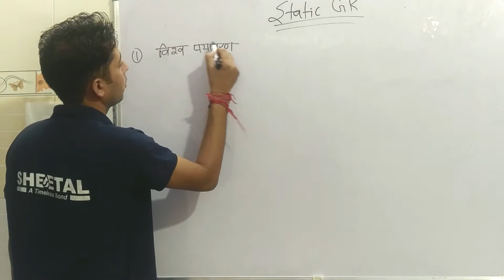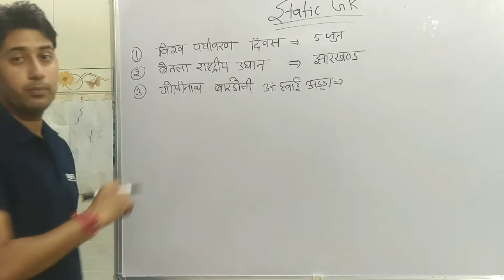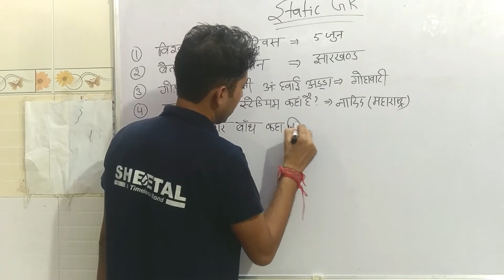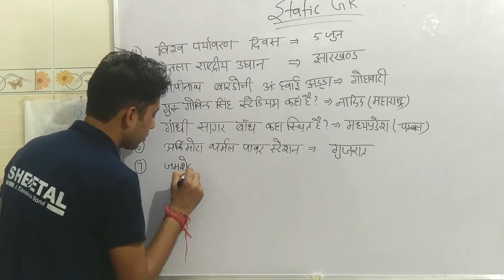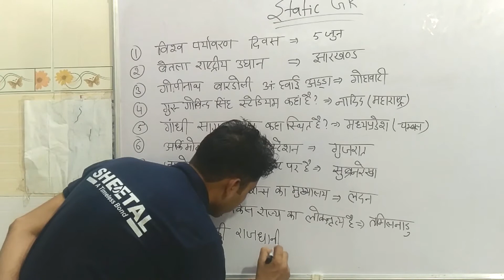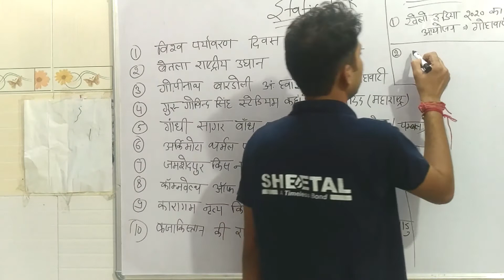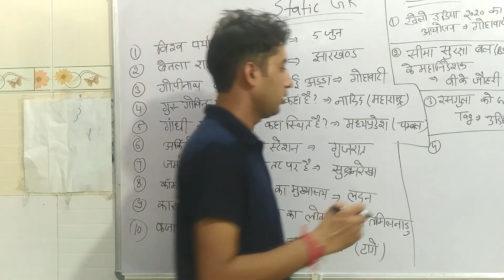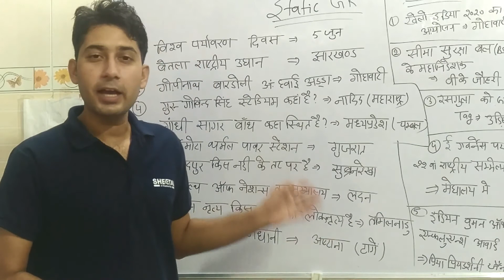Static GK for IBPS RRB Clerk PO Railway NTPC LIC NICL AAO AO Exams Class 12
Static GK for HSSC,SSC,UPSC IBPS RRB Clerk PO Railway NTPC LIC NICL AAO AO Insurance Exams
नमस्कार दोस्तों इस वीडियो के माध्यम से मैंने आपको स्टैटिक जीके Static GK for IBPS RRB Clerk Static GK for Bank & Competitive Exams  SO LIC AAO AO AO NICL Exams के बारे में जानकारी दी है ।जो कि बैंकिंग एक्जाम ने बहुत ही महत्वपूर्ण है। इस सेक्शन में से कम से कम 10 से 12 नंबर के क्वेश्चन पूछे जाते हैं। मैंने उसी चीज को ध्यान में रखते हुए यह वीडियो उन स्टूडेंट्स के लिए बनाई है जो बैंकिंग एग्जाम की तैयारी कर रहे हैं जैसे कि आईबीपीएस एसबीआई एनआईसीएल एलआईसी IBPS SBI NICL LIC Ao AAO आदि के लिए अंतर्राष्ट्रीय संघ का मुख्यालय,अंतरराष्ट्रीय दिवस, बांध ,नियुक्ति, योजनाएं ,अभ्यारण ,देश की राजधानी, देश की मुद्रा, चर्चित पुस्तक के लेखक, पुरस्कार अवॉर्ड्स, आदि टॉपिक को ध्यान रखकर यह वीडियो बनाई गई है। तो इसलिए सभी स्टूडेंट से मेरा अनुरोध है कि वह इस वीडियो को ध्यान पूर्वक देखें और साथ साथ में जो भी बताता हूं उन सभी के नोट्स बना ले।
Static GK For SBI PO
Static GK For IBPS RRB
Static GK For Competitive Exam